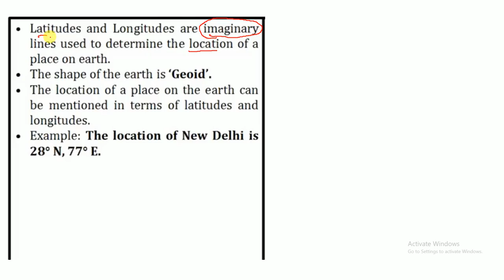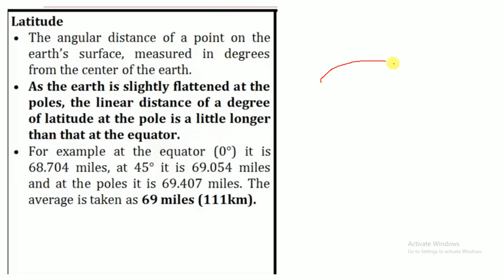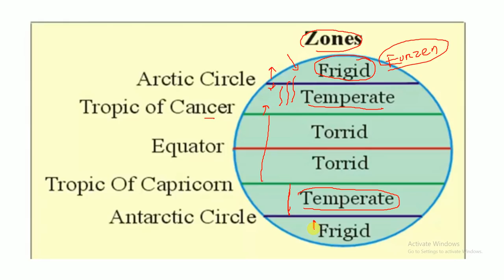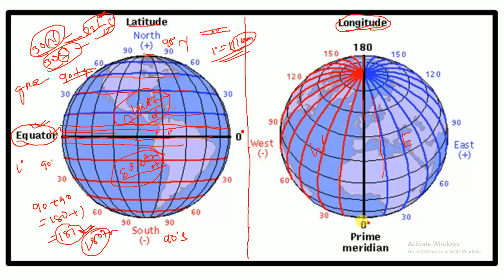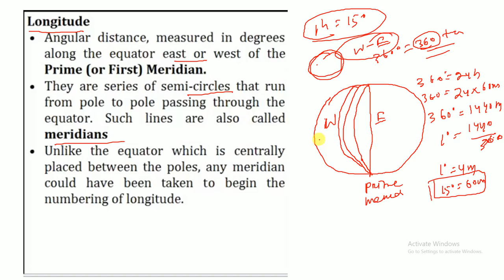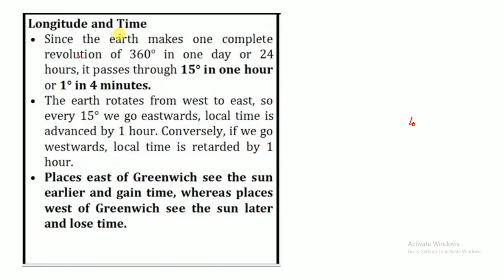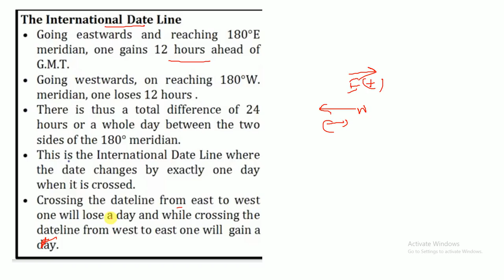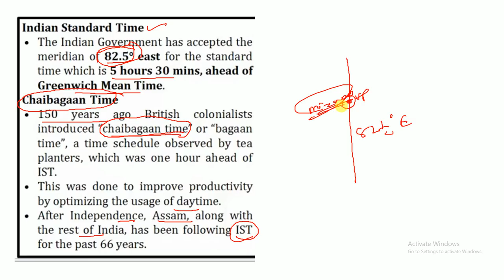Latitude and Longitude detailed analysis in odia by vidwan competition